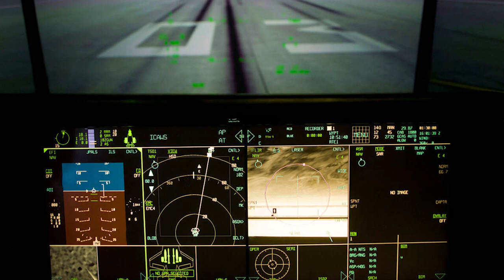20 Most Advanced Fighter Jets In The World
In this comprehensive video, viewers are taken on a thrilling journey through the skies to explore the 20 most advanced fighter jets in the world. From iconic aircraft like the American F-15 Eagle to new contenders like South Korea's KAI KF-X, each jet is analyzed, showcasing their cutting-edge technology, design, agility, speed, and weapon systems.

The video begins with established legends like the Eurofighter Typhoon, Boeing F-18 Super Hornet, and Lockheed Martin F-16 Fighting Falcon. It then progresses into more modern and experimental aircraft, including China's stealthy Shenyang J-31 and Japan's technology demonstrator, the Mitsubishi X-2 Shinshin.

The later segments focus on emerging aerospace nations, exploring India's HAL Tejas and AMCA, Pakistan's JF-17 Thunder, and South Korea's KAI KF-X, reflecting the growth of aerospace industries in different regions.

Throughout the video, breathtaking visuals of the jets in flight are intertwined with detailed explanations and analysis, giving a complete overview of the capabilities, role in modern warfare, and technological advancements that make these aircraft the most advanced fighters in service.

Whether you are an aviation enthusiast, a military history buff, or someone intrigued by technological innovation, this video offers a unique insight into the world of modern fighter jets. Enjoy the fascinating blend of technology, design, and power as we take to the skies with these awe-inspiring machines.